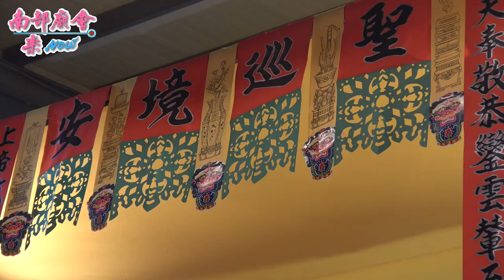2／27(六) 【精緻的行台 竹竿炮 伺候 外加整整一條路的紅地毯尺炮，恭迎主帥！ 拍攝地點 林仔內陳家玄天上帝 】屏東市 林仔內三山古廟三山國王 元宵攑老爺 祈福遶境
元宵節三大炮戰之一
屏東的紙炮篙文化祭